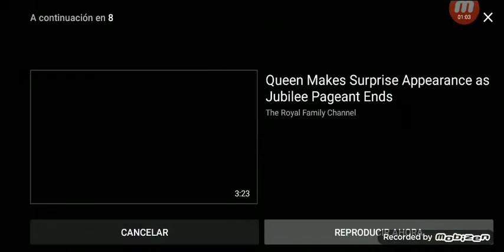Ovni esférico blanco en Inglaterra durante el jubileo de la Reina70 A. Londres 4/6/22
credit Sky News